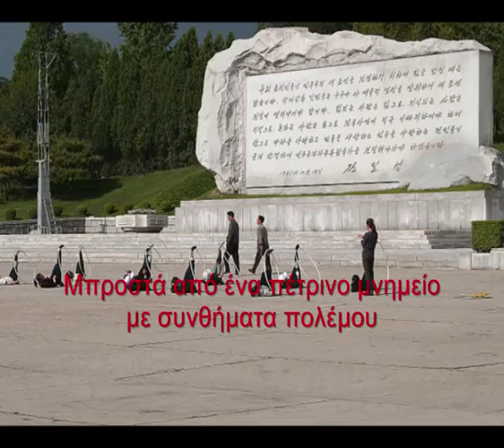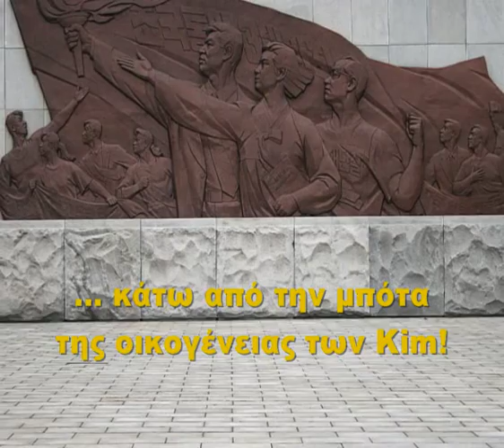Nordkorea 2007 græsk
Et besøg i verdens mest lukkede land!

Μια επίσκεψη στην πιο κλειστή χώρα του κόσμου!